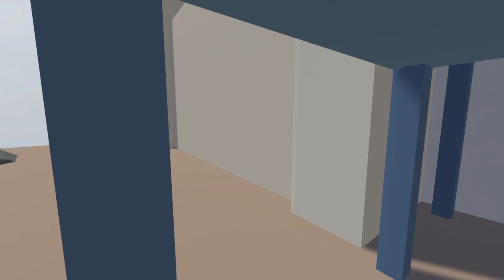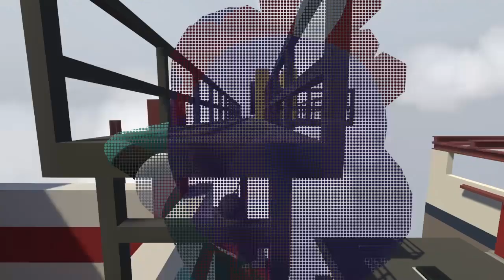Getting harder now [Human Fall Flat]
I sure did skip the cave part I don't have time for all that and besides the video was getting long had to improvise